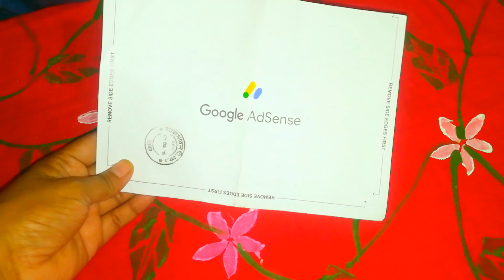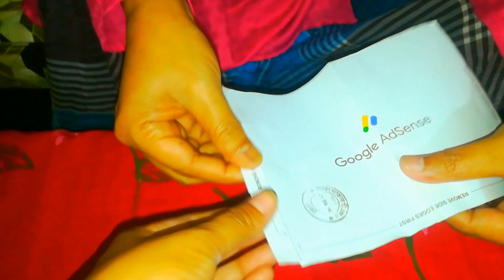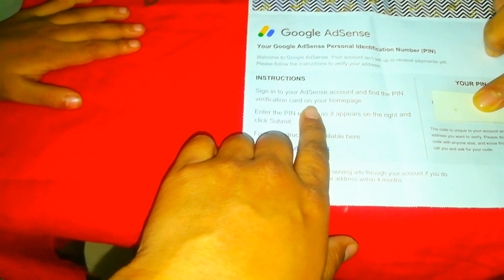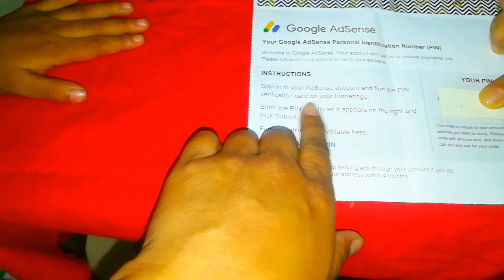আলহামদুলিল্লাহ গুগল এডসেন্স লেটার হাতে পেলাম | ইউটিউবের সফলতা অর্জন করলাম ।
আলহামদুলিল্লাহ গুগল এডসেন্স লেটার হাতে পেলাম | ইউটিউবের সফলতা অর্জন করলাম ।@Nirjonsimilifestylevlog